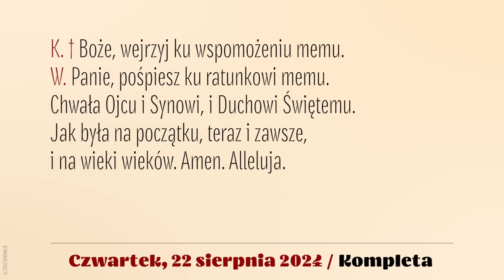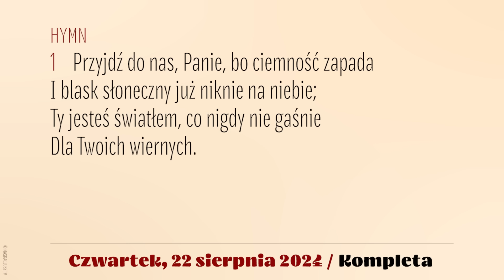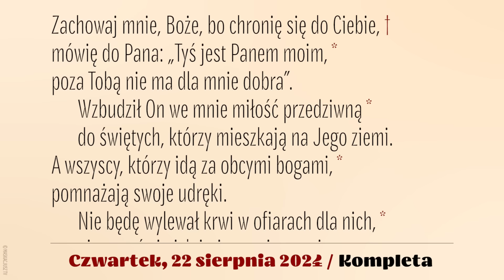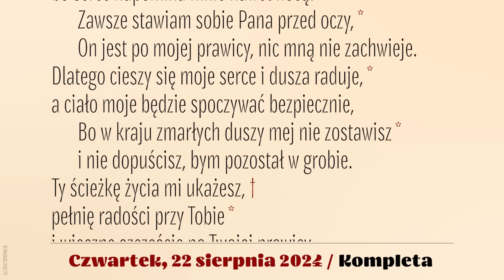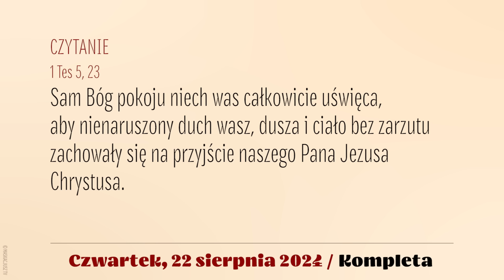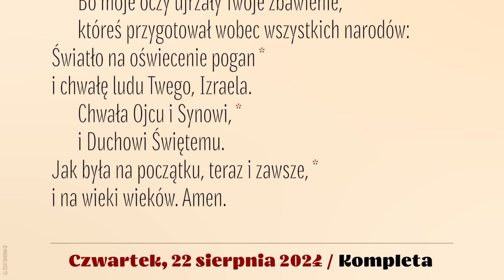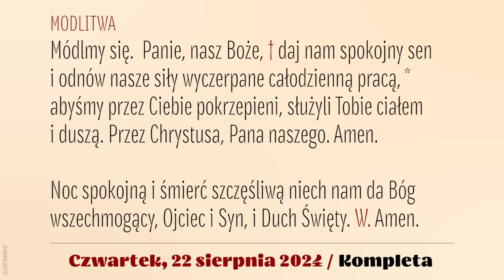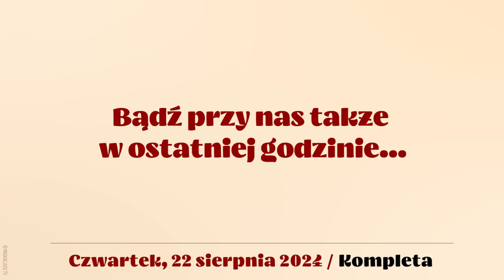Kompleta | 22 sierpnia 2024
22 sierpnia 2024
XX tydzień okresu zwykłego
Czwartek

Śpiew: Rafał Maciejewski.
Lektor: Łukasz Głowacki
Montaż: MASKACJUSZ TV